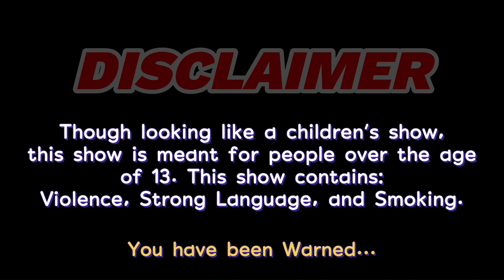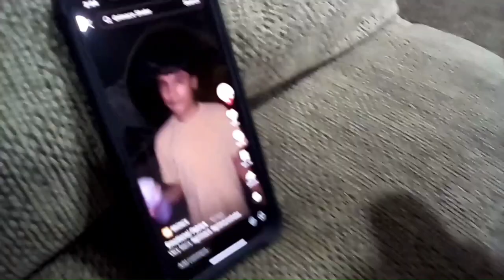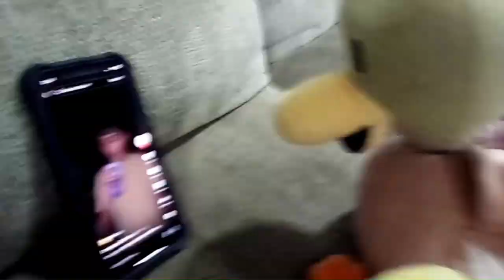1st Grade S2 - Ep 2 "The Closet Creature"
When Coltons swears he saw a monster in his closet, he forces Yasey to find a way to get rid of it. Yasey uses this as an opportunity to make a challenge video. 5 teams of 2 have to find the monster and kill. First one to do so wins.

Happy Birthday Grimace! Here, I left you a message:
 From your friend,
FIXEN (The Error)